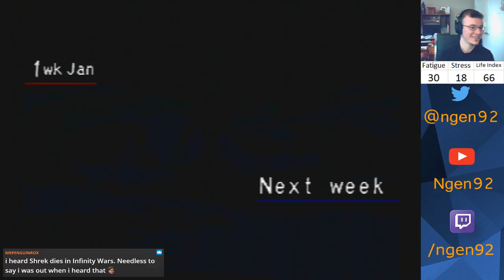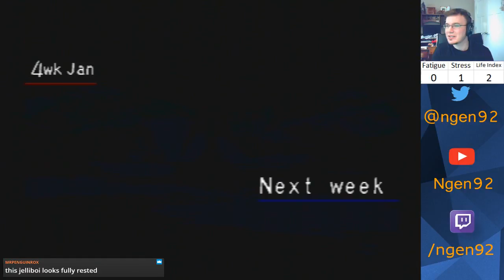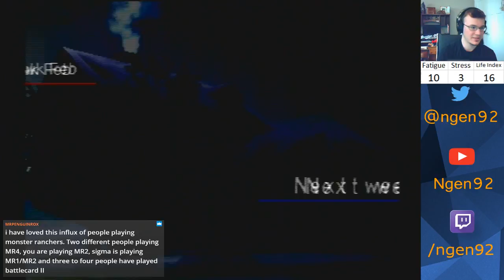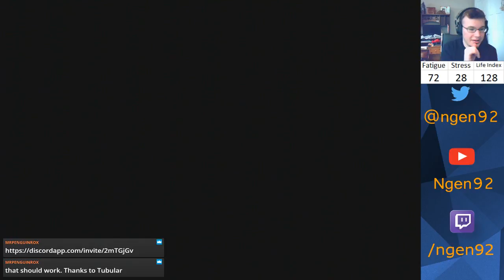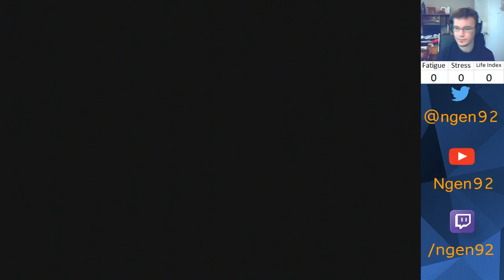Let's Play Monster Rancher 2 Episode 291 - "New Movies"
Stolen from the May 7 stream. This is the third part of six.

Monster List:

Piston2.0 (Hare/Hare) from myself
Clutch (Golem/Zuum) from myself
Gauge (Zuum/Hare) from myself
Manny (Mustardy - Zuum/Suezo) from TheIronManda (formerly xXxMandakinsxXx) HF
Mikey (Henger/Golem) from GahItsMikey
Darkwolf (Tiger/Tiger) from Darkwolf0955 HF
OZ7UP (Draco Hopper - Hopper/Dragon) from OZ7UP HF
FoxyDemon (Phoenix - Phoenix/Phoenix) from TheFoxyDemon HF
Nick (Zilla - Zilla/Zilla) from nickwhiterhino HF
Coddude (Flare Death - Joker/Dragon) from thatcoddude5050 HF
CMdude (Suezo - Suezo/Suezo) from CMdude1500 HF
Odorimashoo (Worm - Worm/Worm) from odorimashoo HF
Aggron (Plated Arrow - Arrowhead/Durahan) from liam lee HF
hachifusa (Garuda - Durahan/Phoenix) from 8hachifusa8 HF
akosiobero (Pink Kato - Kato/Mocchi) from akosiobero HF
dwolf93x (Chloro Jell - Jell/Plant) from dwolf93x
Pogo (Pixie - Pixie/Pixie) from pogocoop
Chucky (Wracky - Wracky/Wracky) from GEIxBattleRifle (Seth)
SkullnBones (Ghost - Ghost/Ghost) from skullnbones360
Hachimon (Jill - Jill/Jill) from hachimon8
Kain (Monol - Monol/Monol) from Kira Howe
Malcolm (Fake Penguin - Mocchi/Tiger) from mdebourg35
Pikalove (Gaboo - Gaboo/Gaboo) from mrpikalove
Zeebzop (Metal Glay - Wracky/Metalner) from TheZeebzop
Ariel (Siren - Undine/Joker) from 3fatkid
Draack  (Renocraft - Arrowhead/Henger) from draack02
Handless (Sandy - Monol/Suezo) from handless13
WhattheF (Ducken - Ducken/Ducken) from Commentwrecker
Unicorn (Ammon - Niton/Golem) from FuerteUnicorn
Jojo (Durahan/Durahan) from burninmohawk

*HF means this monster was inducted into the Hall of Fame. No, I will not accept any more requests to raise monsters.